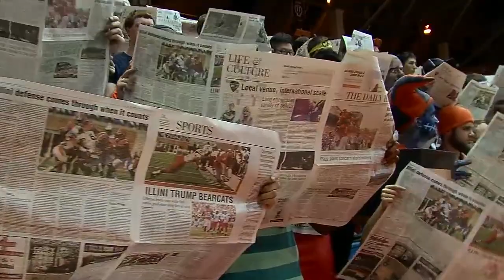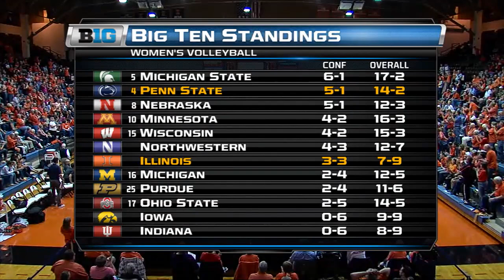2013 Volleyball: Penn State at Illinois | Oct. 18, 2013 | Top Games of the BTN Era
No. 4 Penn State heads to Champaign hoping to avoid an upset to the Illini.